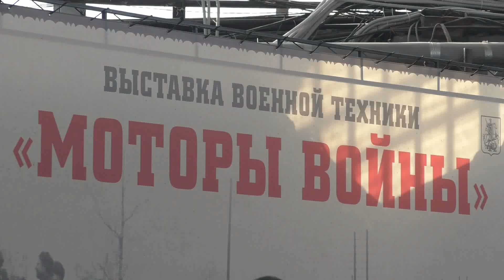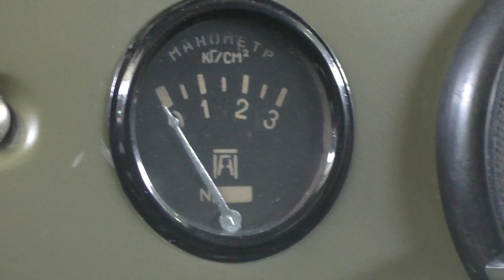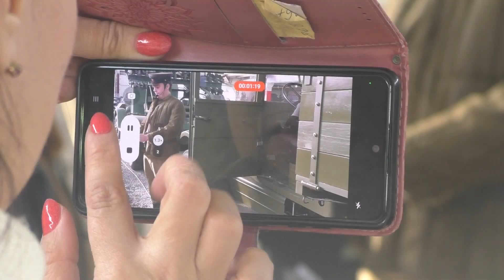Интерактивный показ полугусеничного грузового автомобиля ЗИС 33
В субботу 17 февраля на выставке "Моторы войны" состоялся интерактивный показ полугусеничного грузового автомобиля "ЗИС 33".

Официально машина, ставшая героем интерактивного показа именовалась ЗИС-33, но на самом деле гусеничный привод разработан не в Москве, а Харькове. Занимался разработкой гусеничного привода для ЗИС-5 конструкторский отдел завода №183, который, помимо танков разрабатывал ещё и тягачи. Получившаяся конструкция была похожа на немецкую только концептуально. Можно смело говорить о том, что это отечественная разработка. Уже дальше выпуск ЗИС-33 спустили на Завод имени Сталина в Москве. Далее разработку завода №183 адаптировали на ЗИС. Руководил работами Борис Фиттерман. Результаты испытаний оказались неоднозначными, тем не менее ЗИС-33 был запущен в серийное производство.

В общей сложности изготовили около 4500 грузовиков, но уже к концу 1940-го года над ЗИС-33 сгустились тучи. Из частей, куда направлялись эти машины, пошел вал критики. Грузовик получил прозвище "вездестоя", поскольку новая ходовая часть не соответствовала двигателю. Аналогичной критике подвергался чисто гусеничная версия - ЗИС-22. Причина всё та же - недостаточно мощный двигатель. При проведении полигонных испытаний летом 1940-го года выяснилось, что гусеничные цепи "Оверолл", установленные на "ЗИС-6", дают едва ли не лучшую проходимость, чем ЗИС-33 и ЗИС-22.Поэтому к 1941 г+оду выпуск этой машины прекратился.

Подавляющее большинство ЗИС 33 переделывали обратно в ЗИС-5. Для этого снимали и выкидывали элементы новой ходовой части. Часто о том, что это бывшая полугусеничная машина, указывала только лыжа в передней части автомобиля. Она обеспечивала более надёжное движение по снегу. Такая судьба была у этого грузовика. В лесу нашелся полный комплект ходовой части, а также рама с лыжей. Благодаря работе мастерской Евгения Шаманского возродилась машина, которых ещё не так давно не было ни в одном музее или частной коллекции. В основе ЗИС-33 лежит самый обычный грузовик ЗИС-5, на который установлены съёмные элементы. Впереди можно видеть лыжу, которая прикрывает мотор. Это первый признак, что перед нами полугусеничная машина.

В отличие от немцев, у нас использовали классическую гусеничную схему с ведущим колесом. Для повышения длины контакта с поверхностью, опускалась сдвоенная тележка. Если немцы использовали резинотканевые гусеницы, то у ЗИС-33 они цельнометаллические. Зацепление шло при помощи колёс. Простота обернулась проблемами. Во-первых с зацеплением гусеничных лент были проблемы, во-вторых при плохой балансировке задних колёс, гребни траков начинали жевать покрышки, что спустя уже несколько десятков километров приводило к поломкам, в-третьих расход топлива на снежной целине достигал удручающих значений - до 470 литров на 100 километров. И пожалуй самое главное, что грузовик мог везти лишь сам себя.

Сама по себе идея съёмного полугусеничного привода никуда не делась. Её можно встретить и сегодня. Как правило нужна она для специфических условий, а самой правильной идеей стал полный привод. После того, как полноприводные грузовики с колёсной формулой 6 на 6 стали массовыми, полугусеничные машины почти полностью исчезли.